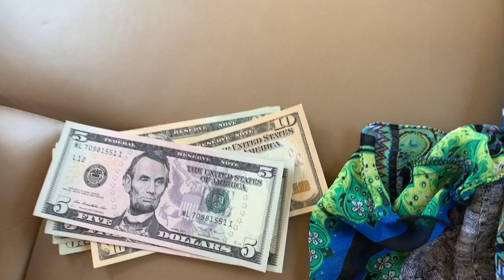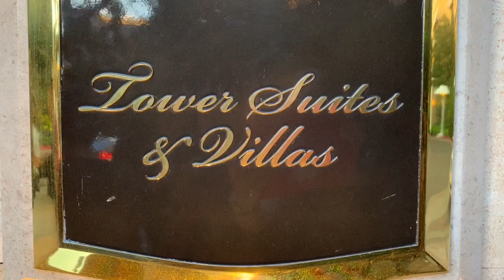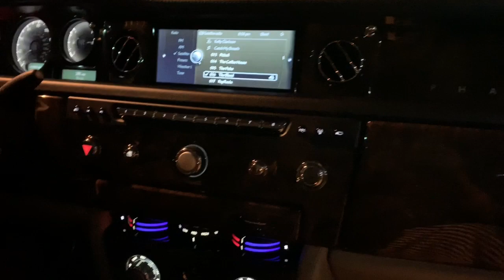好奇？！拉斯維加斯Vegas接送服務 ／ 影音剪輯不搭 對不住您囉！😅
跟著婆婆體驗拉斯維加斯Wynn提供多種車型（勞斯萊斯、林肯、福特）接送服務

到達酒店後，接待公關就在車子外迎接，親切服務倍感溫馨

勞斯萊斯(幻影)這款車配備高檔，美國要價＄500,000

不常有這個機會搭乘🤗所以快點分享您

剪接出了些狀況，聲音跟影像不搭配，不好意思囉！😅